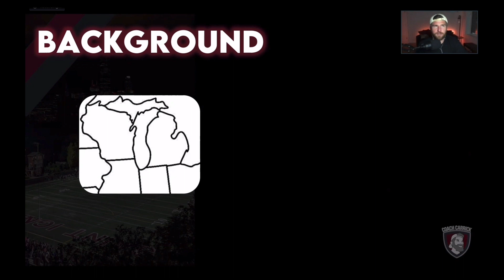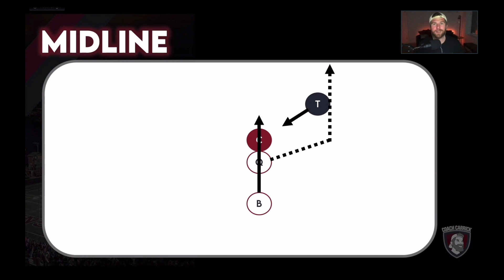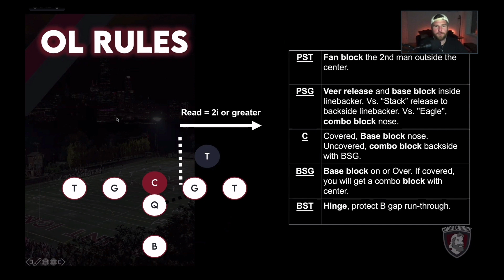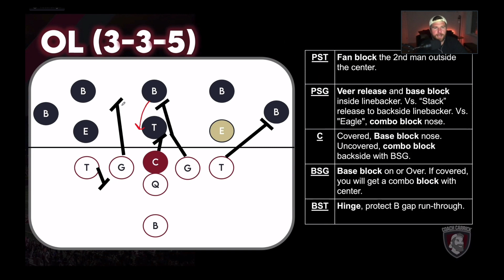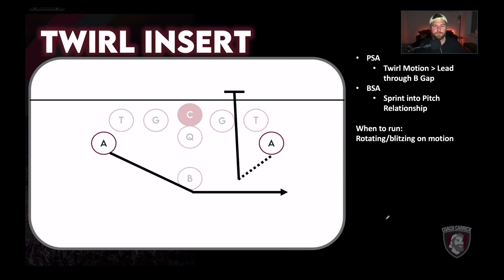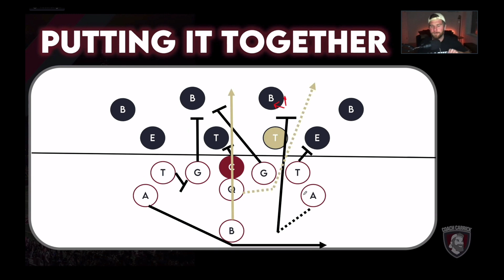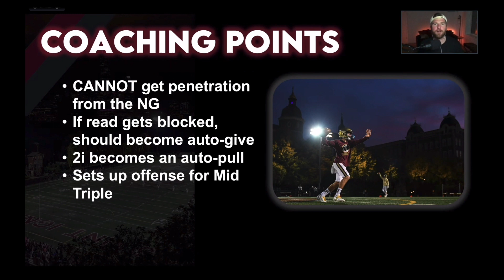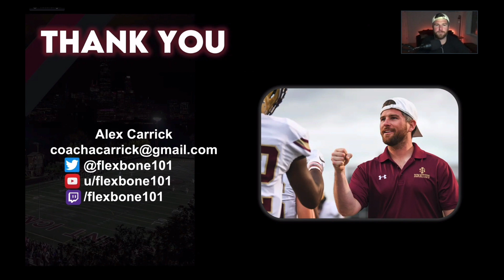Midline - Alex Carrick - Saint Ignatius College Prep (IL)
Midline

Alex Carrick
A-Backs
Saint Ignatius College Prep
Chicago, Illinois

0:53 Background
2:30 Flexbone 101 Youtube Channel
3:45 Midline 101
5:13 Leaving A DL Unblocked
6:16 QB Footwork
8:10 OL Rules
11:13 OL vs 4-4
12:41 OL vs 3-4
13:25 OL vs 4-3
14:28 OL vs 3-3
15:18 OL vs Eagle
16:22 A Backs
17:10 Insert (NoMo)
18:46 Insert
19:30 Twirl Insert
20:12 Blast
21:19 Replace
22:17 Putting It Together
24:50 Film
27:00 Coaching Points
29:42 Tips vs Even
34:09 Contact Info